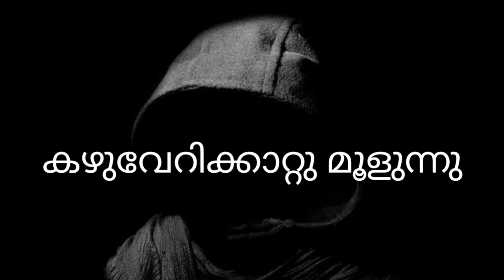കഴുവേറിക്കാറ്റു മൂളുന്നു | മലയാളം | കവിത | RDR SYMPHONY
കവിത : കഴുവേറിക്കാറ്റു മൂളുന്നു
രചന & ആലാപനം : ഡി ജി ഗിരിജൻ ആചാരി തോന്നല്ലൂർ
ദൃശ്യാവിഷ്ക്കാരം : ദിയ റോയ്